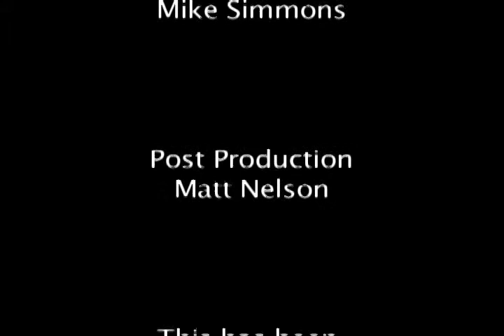Greater Brockton-Jim Zumwalt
Mark Linde sits down with Jim Zumwalt in this special edition of Greater Brockton. Topics discussed include the naming of a battleship for the Navy, various life experiences, and the Vietnam War.